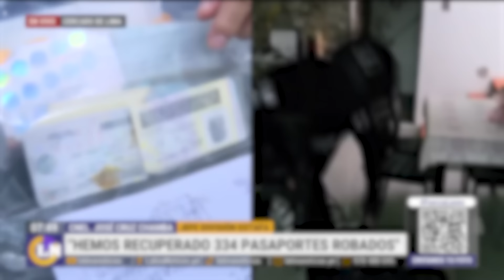Capturan a cabecilla de 'Los Reyes de Pasaporte': Le daba documentos robados a migrantes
La Policía Nacional del Perú (PNP) dio un duro golpe a la banda criminal 'Los Reyes del Pasaporte', dedicada a falsificar o robar documentos y dárselo a extranjeros. De esa manera, ellos podían ingresar si tantas dificultades a otros países. Distintos delitos habrían dentro de su modus operandi: desde el robo de pasaportes hasta el tráfico ilegal de migrantes.